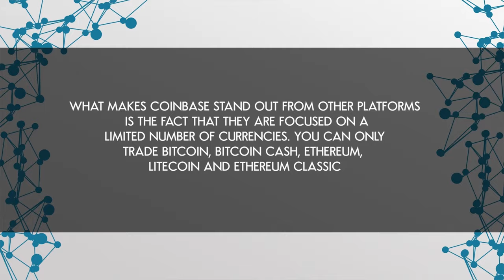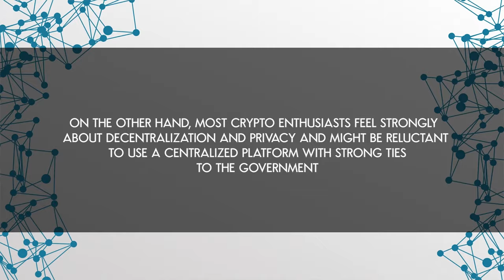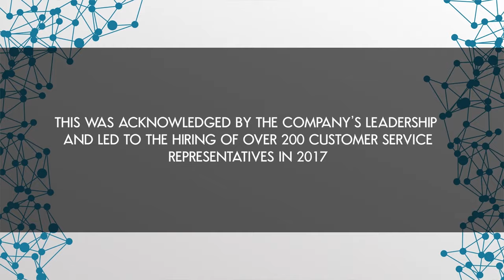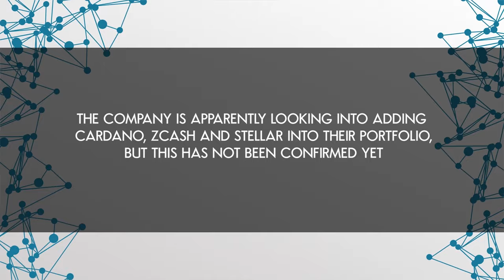Coinbase: Is it Good for Cryptocurrency? | Blockchain Central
This week on BlockchainCentral: Is Coinbase good for crypocurrency in 2019? What about the “Coinbase effect” on other currencies like Ethereum, Bitcoin Cash, Litecoin and XRP?

Today, Blockchain Central takes a look into the history of the world’s most famous cryptocurrency exchange platform and the road it took to become the most active cryptocurrency exchange in the world.